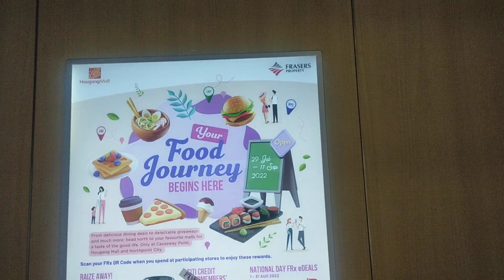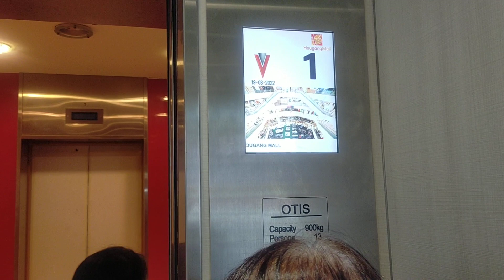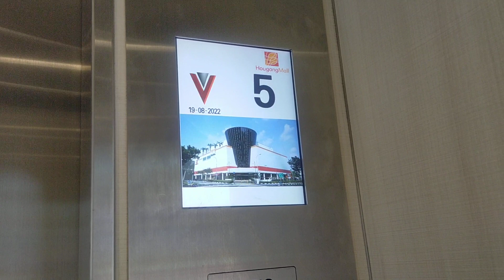Hougang Mall OTIS Elevator 2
This lift was refurbished from March to June with Service Lift 2 in the mall. The other passenger lift was upgraded from June to October. It was originally an Otis Spec 90 lift.
Location: Hougang Mall, 90 Hougang Central
Brand: Otis
Floors Served: B2 to B1, 1 to 5
Capacity: 900 kg/13 pax
History: Modernised from Otis Spec 90
Year installed: 1997
Year modernised: 2022
Date filmed: 19 August 2022